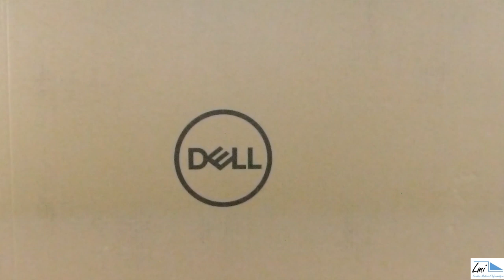unboxing Dell optiplex AIO 7460 nouveau !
A bientôt !